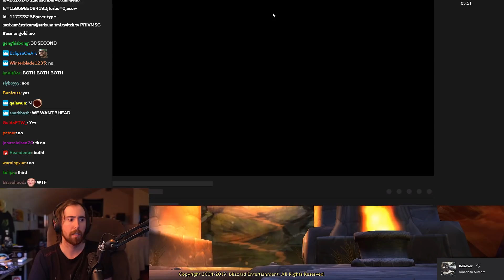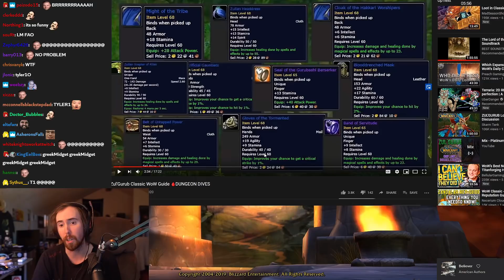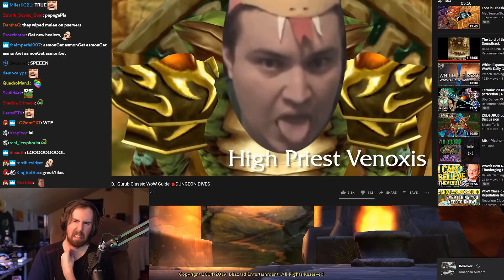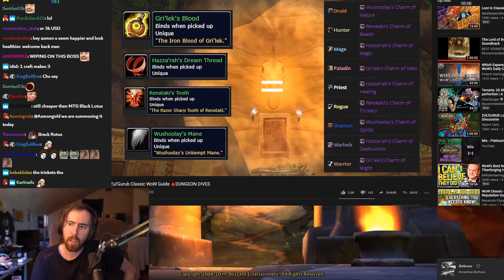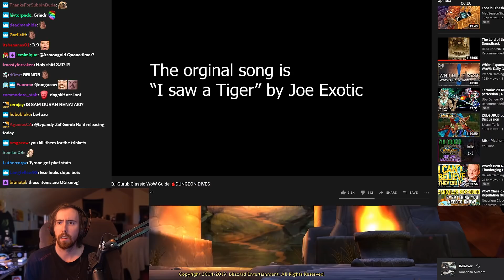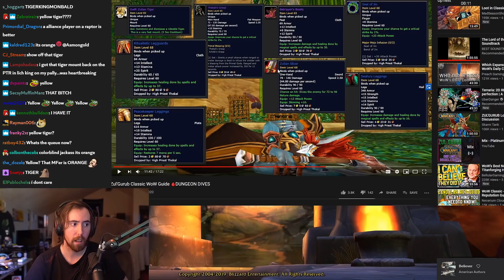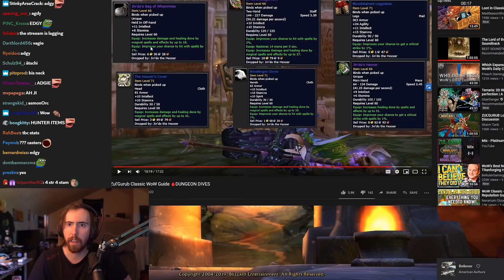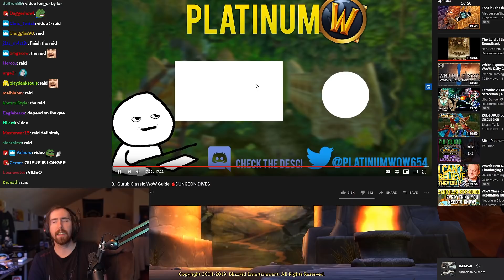A͏s͏mongold Reacts To "Zul'Gurub Classic WoW Guide" - Platinum WoW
Asmongold watches a video by Platinum WoW, who explains in detail the mechanics and the loot of the upcoming Zul'Gurub raid in Classic World of Warcraft...